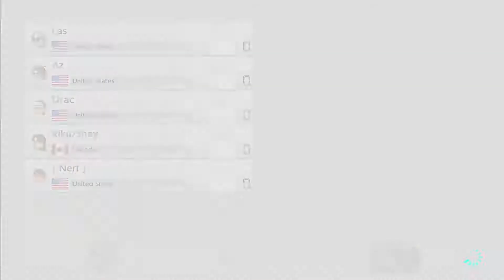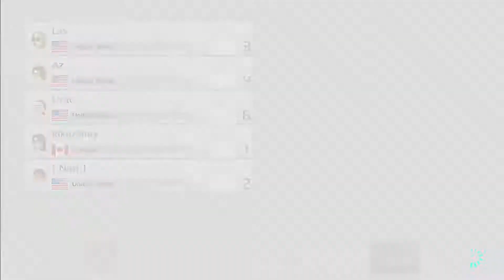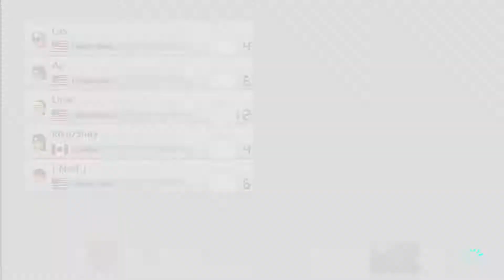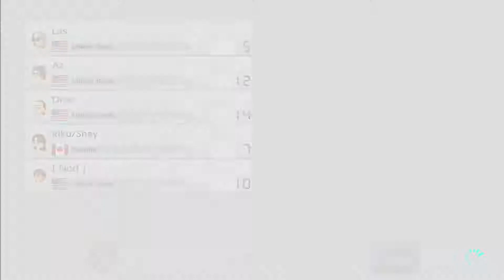Community Races - Mario Kart 8 Deluxe [Episode 6]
Find out who the one true snow-mexican is on the ivory blazen fields, why go-karts are considered "street legal", and do anything but dig for gold in a mine. Join Las, Az, Drac, Sora, Nerf and Riku for moar dickery. Find out who takes the cup and what they immediately proceed to fill it up with!